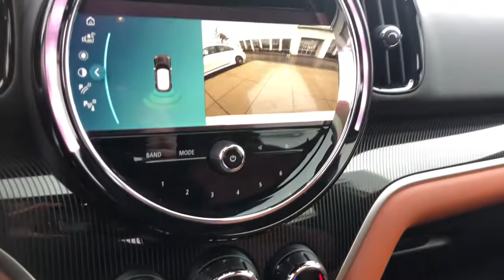2022 MINI John_Cooper_Works_Countryman Schaumburg, Chicago, Barrington, Hoffman Estates, Palatine, I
White Silver Metallic New 2022 MINI John_Cooper_Works_Countryman available in Schaumburg, Illinois at Patrick Mini. Servicing the Chicago, Barrington, Hoffman Estates, Palatine, IL area.

Patrick Mini
700 E Golf Rd

2022 MINI John Cooper Works Countryman is waiting for you. Our managers meticulously order well equipped vehicles with features that will fit any lifestyle. Watch the walk around video and read the vehicle details listed about this model and if you have any questions please do not hesitate to reach out to us.brbrbrWe believe you deserve it all. That;s why at Patrick MINI youll experience luxury & value.brbrWhat do you get when shopping for a vehicle at Patrick MINI?brbr-Transparent True Car Pricingbr-Flexible Payment Options & the ability to shop from home work or on the roadbr-5 Easy Online Buying Steps with Patrick Direct or simply call 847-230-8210br-Online trade-in evaluationsbr-Consulting instead of sellingbr-Test drive from home or workbr-Friendly professional & trained MINI StaffbrbrWe hope your journey with us continues after you purchase. Visit PatrickMINI.com under LEARN MORE to read about our commitment to you. Its a Patrick thing!brbrAdditional offerings includebrbr-Easy options to service your MINI Cooper with Patrick Direct Service and our MINI certified service team.br-Encore training of your new MINI Cooper with a MINI Product Specialist.br-Order genuine MINI Cooper parts accessories or apparel from home work or on the road.br-Optional MINI Cooper warranty extension plans maintenance plans & protection add-ons tailored to your needs.br-Turn-In Upgrade Trade-In or Sell Your Car with the Patrick Exchange.br-Patrick Auto Body & Certified Collision Repair in Schaumburg & Naperville IL.brbrFind Patrick MINI a MINI Cooper new & used car dealership near you in Schaumburg 1 mile west of Woodfield Mall 30 miles west of Chicago 25 miles northwest of Oak Park IL. or 37 miles northeast of downtown Naperville IL.brbrTaking Care of You Every Day Thats the Patrick promise!brbrWe do our best to be as accurate as possible with our listings & descriptions. We do ask that you verify equipment mileage & pricing with a client advisor prior to purchasing. Pricing is subject to change without notice.
Axle Ratio: 3.20|Wheels: 18 x 8.0 JCW Grip Spoke Black Alloy|Front Sport Seats|John Cooper Works Sport Seats|Dinamica/Cloth Upholstery|Leather Cross Punch Upholstery|Heated Front Seats|Sport Suspension|Radio: AM/FM/HD Audio System|Radio: Touchscreen Navigation|Signature Trim|Signature Upholstery Package|Dynamic Damper Control|Alarm System|Roof in Body Color|Black Roof & Mirror Caps|Storage Package|MINI Yours Interior Style Piano Black Illuminated|Power Tailgate|Panoramic Moonroof|Passenger Seat Height Adjustment|MINI Driving Modes|Radio Control US|SiriusXM Satellite Radio|Harman/Kardon Logic 7 Digital Surround|MINI Assist eCall|MINI TeleServices|ConnectedDrive Services|Advanced Real-Time Traffic Information|Remote Services|Apple CarPlay Compatibility|Media Display|MINI Connected|Enhanced USB & Bluetooth|MINI Navigation|Interior Surfaces Piano Black|4-Wheel Disc Brakes|6 Speakers|Air Conditioning|Electronic Stability Control|Spoiler|Tachometer|ABS Brakes|Alloy Wheels|Automatic Temperature Control|Brake assist|Bumpers: body-color|Delay-off headlights|Driver door bin|Driver vanity mirror|Dual front impact airbags|Dual front side impact airbags|Four wheel independent suspension|Front anti-roll bar|Front Dual Zone Automatic Climate Control|Front reading lights|Fully Automatic Headlights|Heated Door Mirrors|Heated Steering Wheel|Illuminated Entry|Knee airbag|Leather Steering Wheel|Low Tire Pressure Warning|Occupant sensing airbag|Outside Temperature Display|Overhead airbag|Overhead Console|Passenger door bin|Passenger Vanity Mirror|Power Door Mirrors|Power Moonroof|Power Steering|Power Windows|Radio Data System|Rain Sensing Wipers|Rear anti-roll bar|Rear window defroster|Rear window wiper|Remote Keyless Entry|Roof rack: rails only|Speed Control|Speed-Sensing Steering|Split Folding Rear Seat|Sport Steering Wheel|Steering Wheel Mounted Audio Controls|Telescoping Steering Wheel|Tilt Steering Wheel|Traction Control|Trip computer|Variably intermittent wipers|Front beverage holders|Auto-Dimming Rear-View Mirror|Speed-Sensitive Wipers|Front Center Armrest w/Storage|AM/FM radio: SiriusXM|Exterior Parking Camera Rear|Auto High-beam Headlights|Emergency communication system: MINI Assist eCall